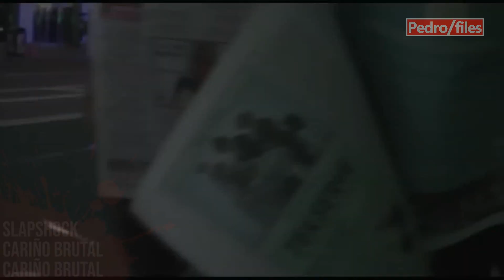Tribute to Jamir Garcia | Slapshock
RIP Vladimir "Jamir" A. Garcia
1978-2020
On November 26, 2020, Jamir Garcia was found dead at his home as the cause of an alleged suicide. His live-in partner Sojina-Jaya Crisostomo found Garcia's body hanging on a steel window using blanket around his neck inside his home's comfort room.